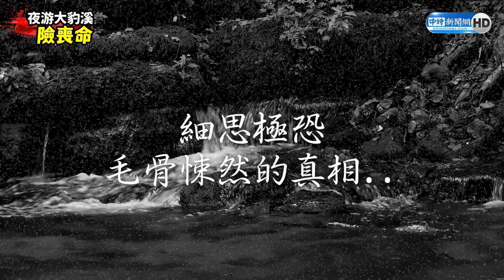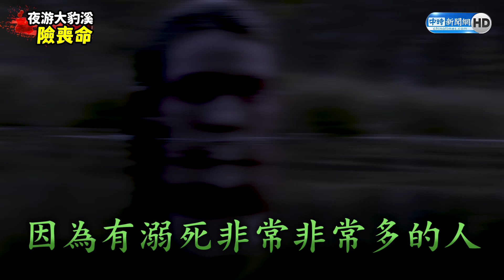女星夜游大豹溪險被抓交替！ 錄節目「與祂共浴」親身經歷超毛｜@chinatimesent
如今正值農曆七月，根據民俗傳統會特別提醒不要到溪邊或海邊戲水，以免碰上「水鬼」發生危險。而曾是台灣知名靈異節目，主持人的藝人陳宥心(宣宣)也特別受訪分享，曾到溺水案件頻傳的知名危險流域大豹溪，錄節目碰上的恐怖故事。

00:34  《大膽旅行團》外景主持陳宥心(宣宣)
01:17   夜游大豹溪險被抓交替
02:42  突然其來的神秘力量
04:36  不合常理的恐怖印記和無法解釋的靈異現象
05:45  細思極恐 毛骨悚然的真相